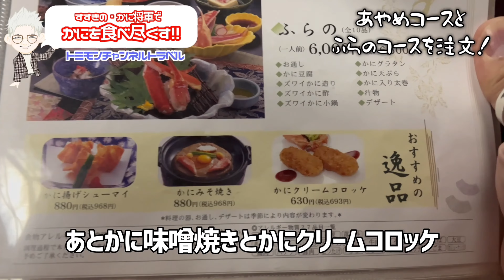【札幌カニ料理】すすきののかに将軍札幌本店で蟹料理を堪能した！食べ放題メニューなし・北海道3泊4日・vlog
■北海道かに将軍 札幌本店
地図リンク
住所
〒064-0804 北海道札幌市中央区南４条西２丁目１４−６

＠butyodairi